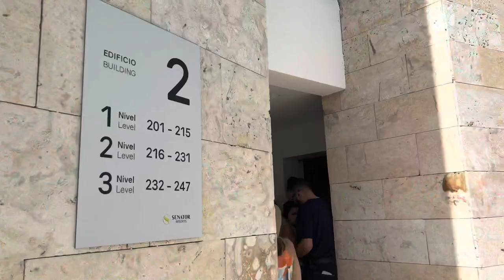DAYS IN MY LIFE | vacation vlog in DR, shein outfits + bikinis, mini grwm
if the quality if this video seems poor, click ok the gear icon in the bottom right corner and click on 1080p for a better viewing experience!
hi!
here's a little video diary of a the past few of my days while at a beach resort in puerto plata, Dominican Republic!

ILY i hope you enjoy!